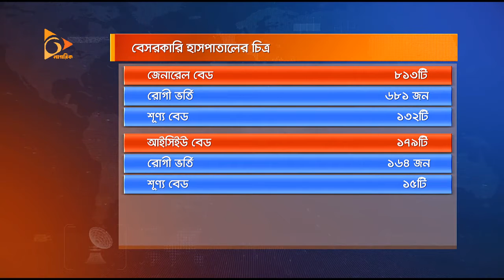রাজধানীর করোনা হাসপাতালগুলোতে সিট খালি নেই | BD Corona Update | Covid 19 | Nagorik News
রাজধানীর করোনা হাসপাতালগুলোতে সিট খালি নেই, বেড না পেয়ে অ্যাম্বুলেন্সেই চিকিৎসা নিচ্ছেন রোগীরা।